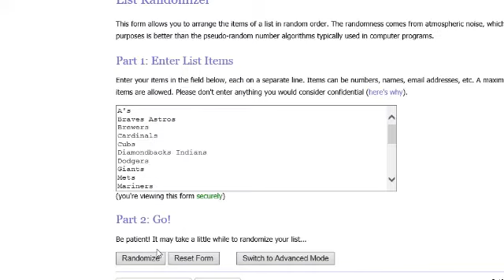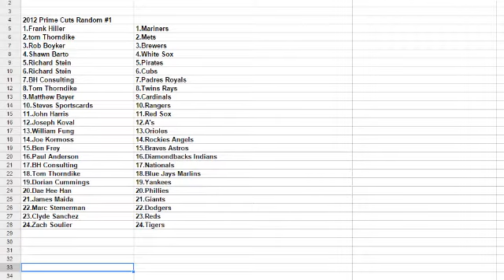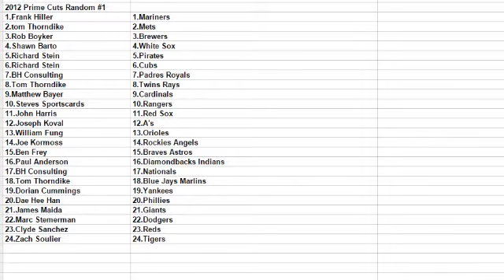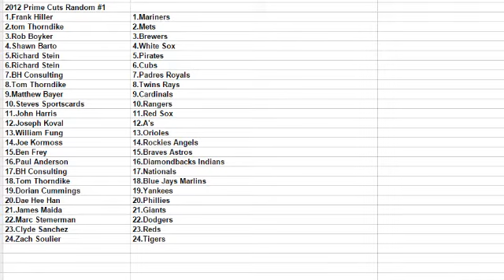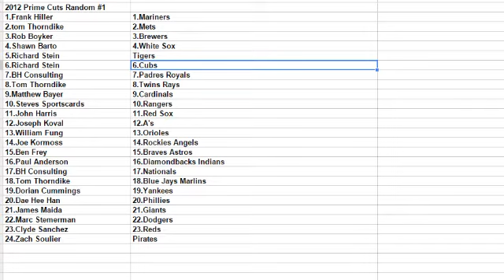BATESON NASTYBREAKS COM 2012 PRIME CUTS BASEBALL FULL CASE RANDOM #1